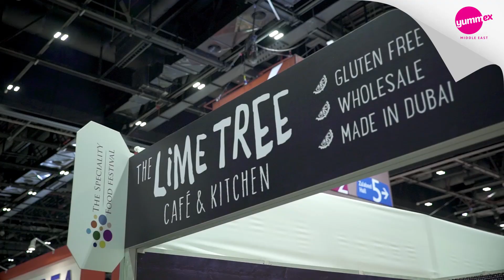The Lime Tree Café Are Bringing Their Famous Bakes to The Speciality Food Events between Sept 18-20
Famous for serving quite literally the best carrot cake in Dubai, The Lime Tree Café are bringing their renowned bakes to visitors at The Speciality Food Events during Dubai International Hospitality Week between Sept 18-20, 2017